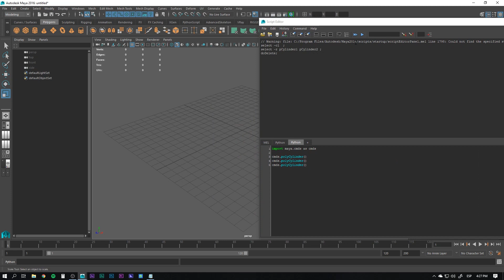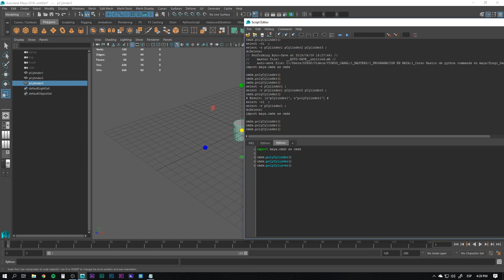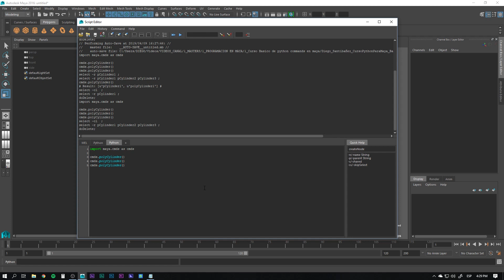MAYA PYTHON - Curso Inicial - #2 (El Script Editor)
MAYA PYTHON. En este Video veremos las herramientas principales para crear Scripts en maya, tanto el command line como el Script Editor. Veremos sus funciones principales a la hora de trabajar con los Maya Commands y Programar en maya.